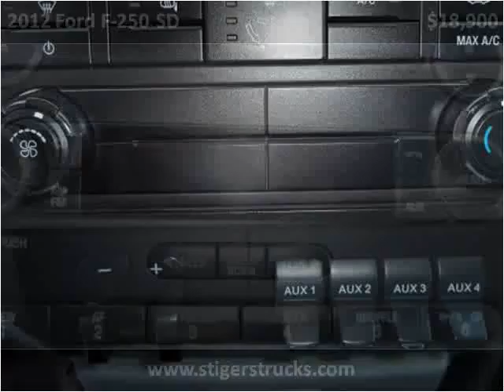2012 Ford F-250 SD Used Cars Frankfort KY